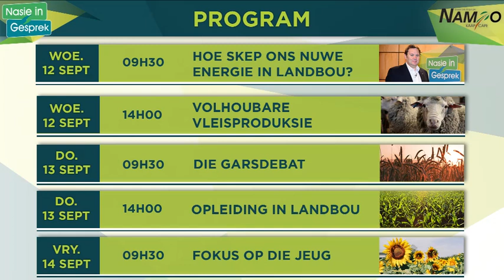Intensiewe veeboerdery se rol in volhoubare vleisproduksie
Intensiewe veeboerdery se rol in volhoubare vleisproduksie, met ‘n fokus op skaap. Die sessie word aangebied deur deur Plaas Media. Theo Vorster (Galileo Capital) fasiliteer die gesprek en saam met hom op die paneel is Dr. Karin Wessels (Mamre Intensiewe Skaapboerdery), Izak Hofmeyr (Plaas Media), Dr. D’Wall Hauptfleisch (Veearts) en Charné Josling (Universiteit van die Vrystaat).